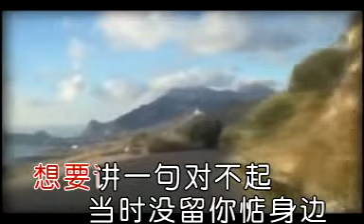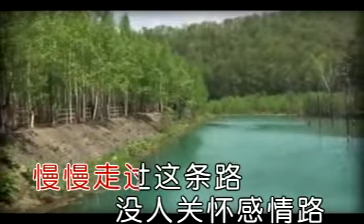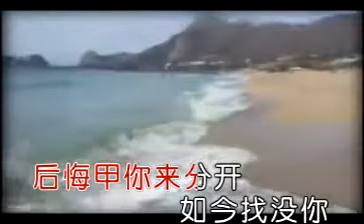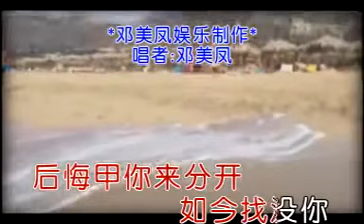后悔-邓美凤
娱乐制作31/1/2018
得利录制